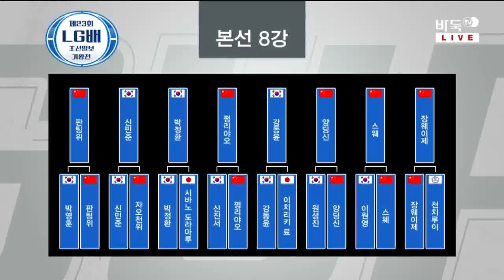제23회 LG배 조선일보 기왕전 16강전 (4)